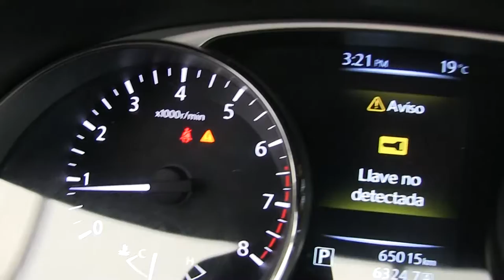Nissan / X Trail / 2016/ w019082